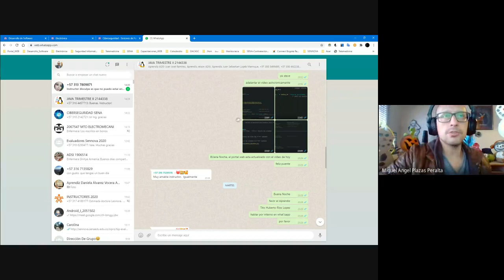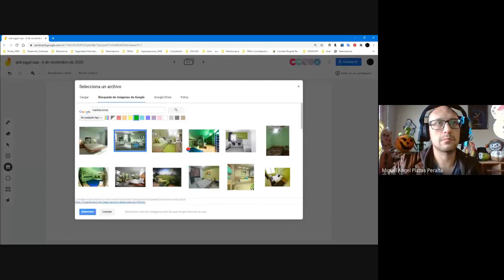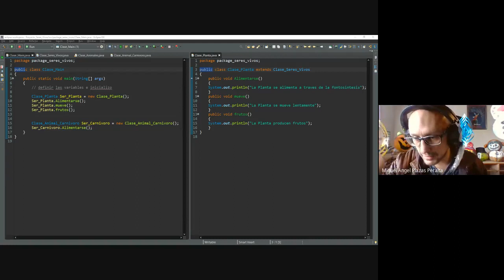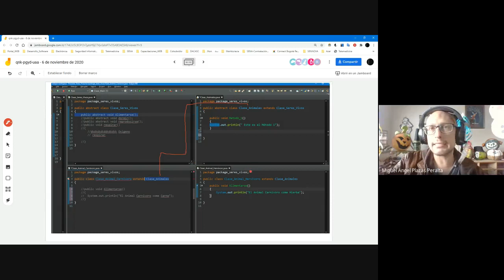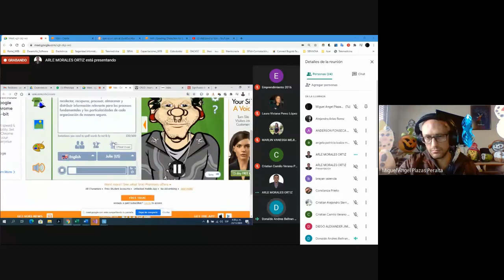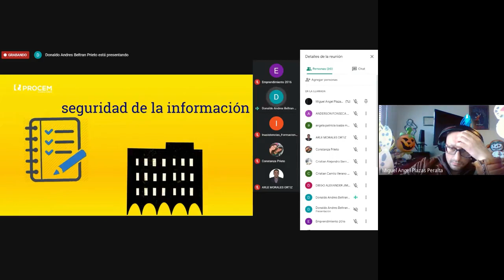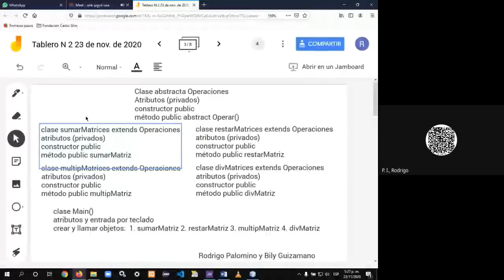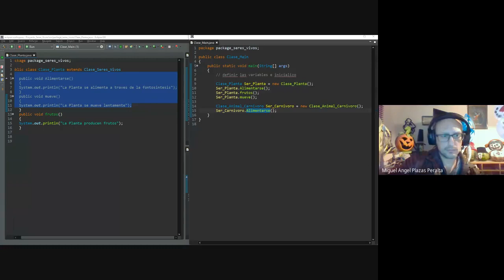Clases Abstractas Métodos Abstractos Proyecto Matrix Vïdeo III